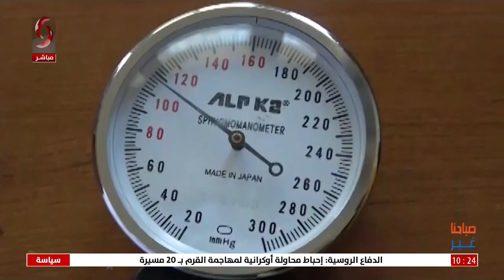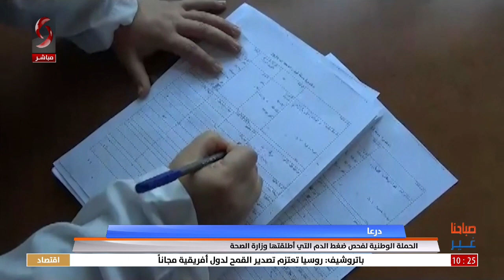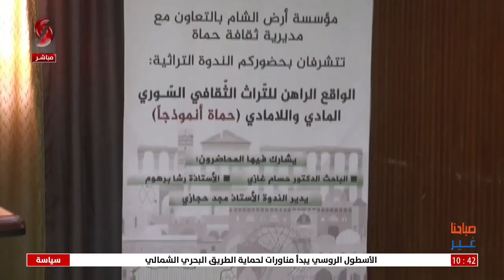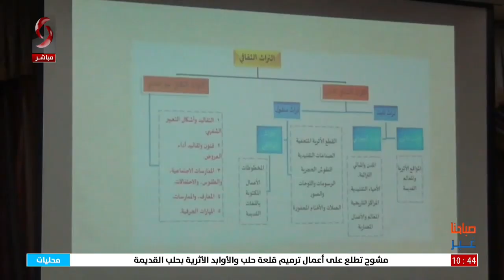صباحنا غير 2023/7/12